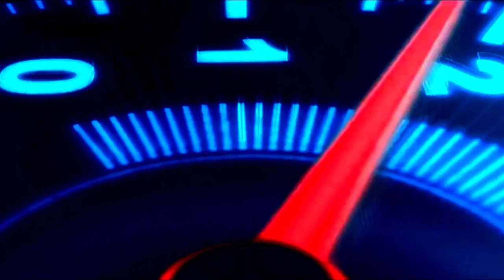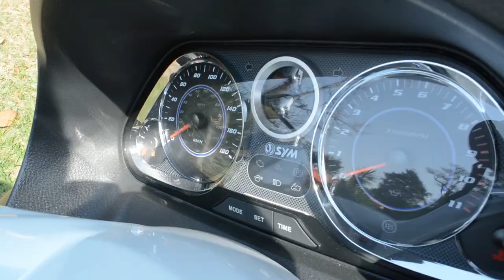Scooter DAFRA MAXSYM 400i | no Moto Premium TV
Nós do Moto Premium TV andamos com o scooter Dafra Maxsym 400i 2020 e fizemos uma avaliação dele para você. O Dafra Maxsym 400i 2020 é um scooter que não tem concorrente na mesma faixa de cilindrada e prova ser uma excelente opção à moto no deslocamento urbano. Nós andamos com o Maxsym 400i 2020 Dafra e ele se mostrou muito seguro e econômico tanto na cidade quanto na estrada. Assista a mais esta matéria do Moto Premium TV: "Andamos com o scooter Dafra Maxsym 400i 2020".